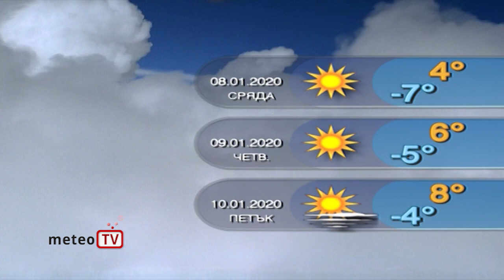Прогнозата за времето за 7 януари